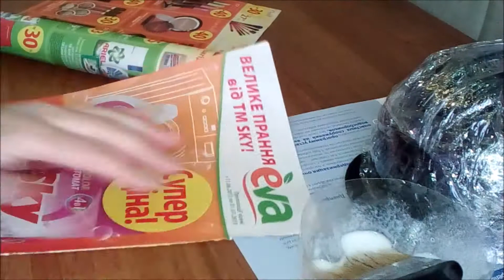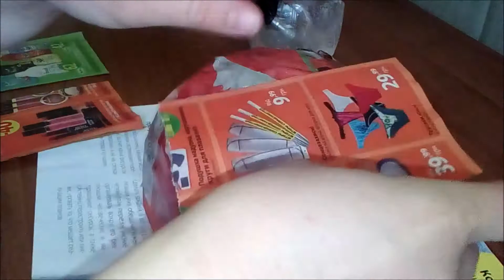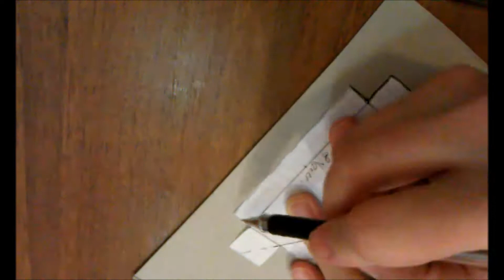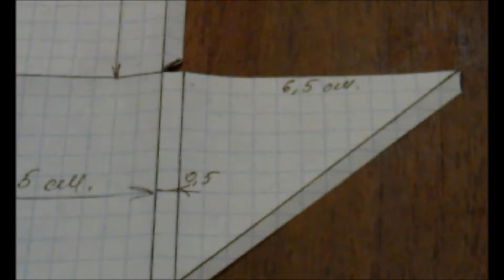Костюм трансформера 1 часть - Шлем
Костюм трансформера своими руками.